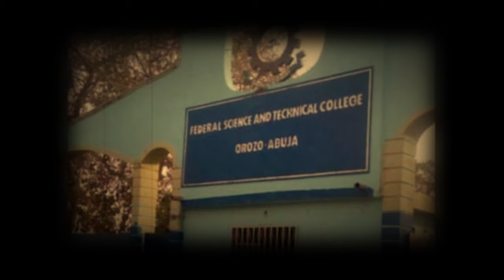The Inspiring Story Behind Oluwa-Stephen's Scar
"Behind The Scar” (BTS) is a compelling documentary that features individuals sharing their personal stories about the scars they carry. The purpose is to inspire and encourage others who are going through the same struggles, motivating them to embrace their battle scars.

This is the Inspiring story behind Oluwa-Stephen's Scar.

Credit:
Producer/Director/Editor: @precioustoryteller
Co-Producer: @iam_a.d.d
DP/Camera 1: @thefilmsoldier
Camera 2: @dhanee_ddirector